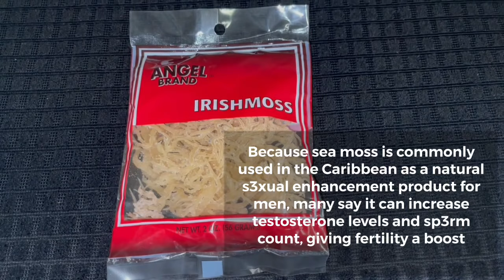Be the King!! RastaMan Drink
Be the King Tonight, Your wife will ask for more, She will forever praise you, RastaMan Strong B@ck